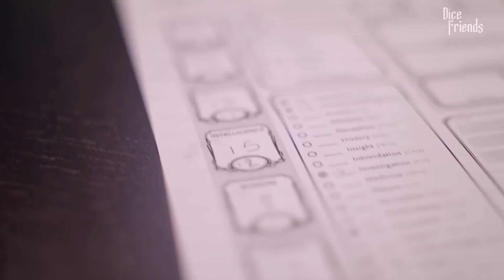Session 2, Dragon’s Orders – Dice Friends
Graham Stark, Beej Dery, Dale Friesen, Paul Saunders, and Kathleen De Vere from Loading Ready Run pick up their adventure in Waterdeep after escaping the Semolo Plateau in Chult.